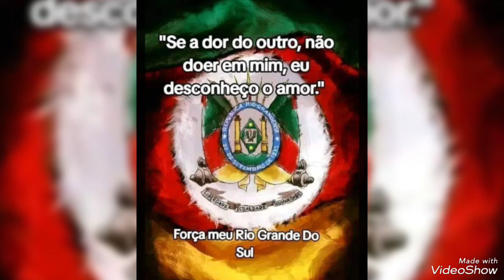A MAIOR ENCHENTE DO RIO GRANDE DO SUL MAIO DE 2024